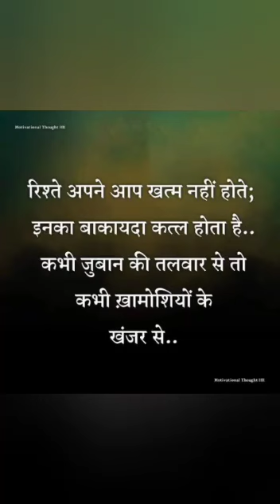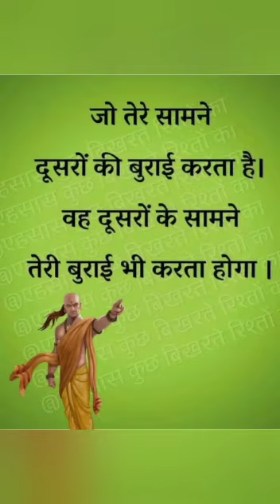Matkar hekar Insan CK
Video from jaswalchaman442gmail.Com